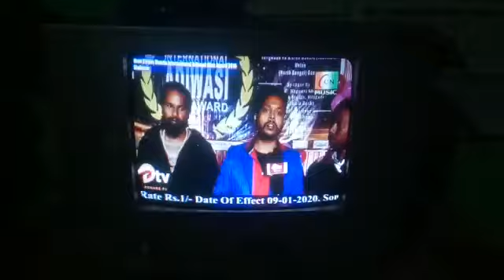Arojeet Lohara || Award Program Interview || 2020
Video from Actor & Director - Mr Aro Jeet Lhr

Plz Watch This video & Enjoying the song

We'll come to Channel
Sadri hop Diamond